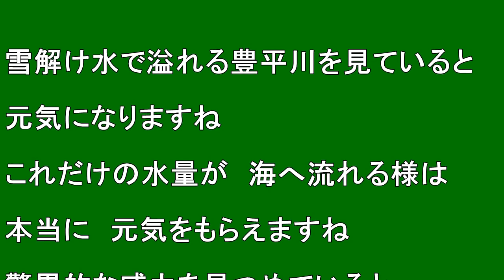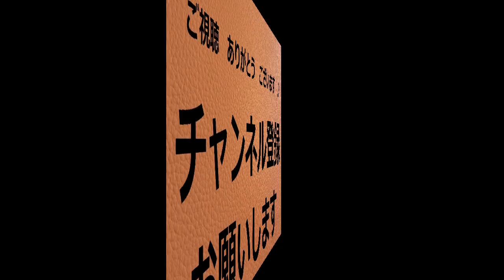【元気】元気になる (2024.4.29 撮影)